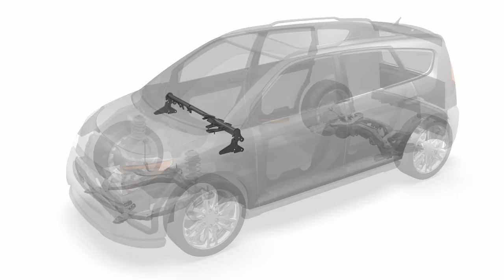Decoma Cosma (Binary Studio)